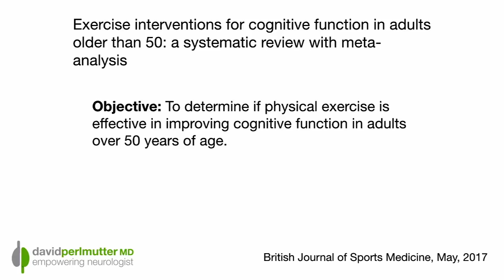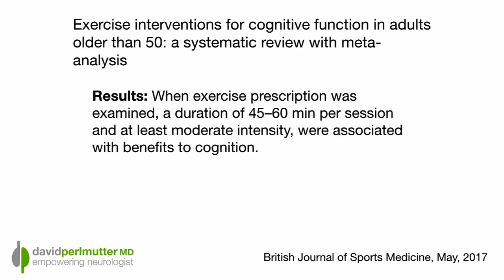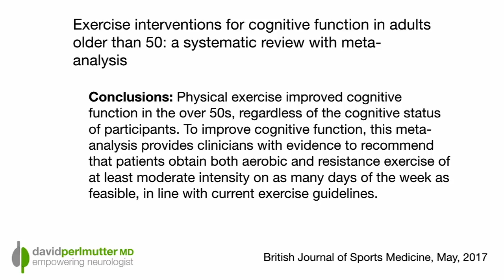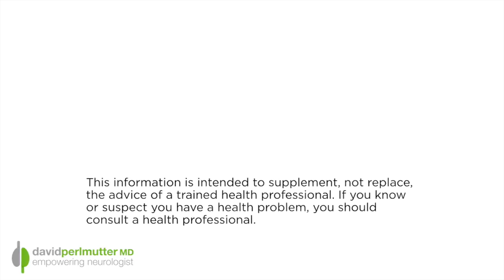Yes, A Magic Bullet for Your Brain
I have spoken at length about the importance of exercise for increasing the gene expression of BDNF, a protein that increases the growth of new brain cells. As previously mentioned, research has shown that people with higher levels of BDNF are at a lower risk of developing dementia.

In this new study, exercise in people age 50 or over is demonstrated to have significant effects on cognition. The report is a meta-analysis, meaning a review of other research publications (in this case, 39 studies). It's a comprehensive look at how exercise impacts the brain!